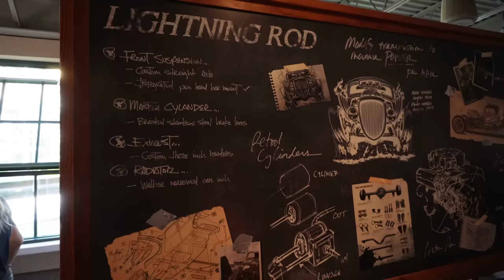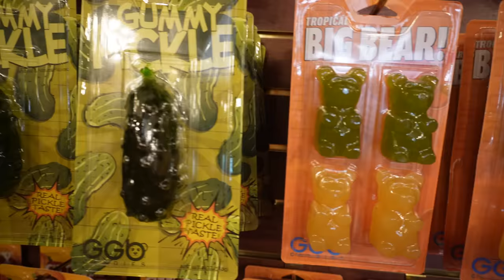How are we alone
We took some time for ourselves and went to Dollywood As always we want to thank you for being a part of our family. Never forget to stay positive, stay country, and stay true to your roots.